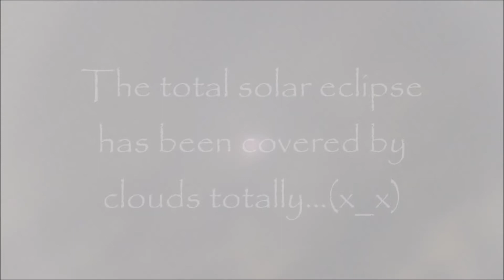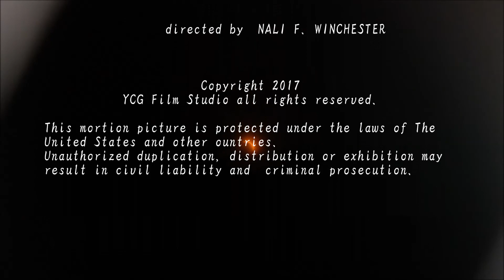Total Solar Eclipse over Lincoln, Nebraska on August 21, 2017